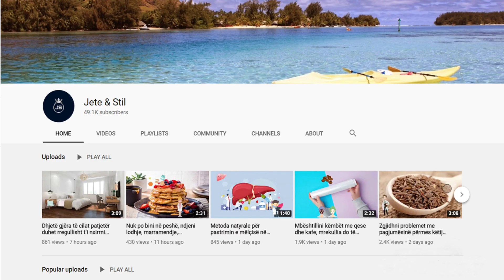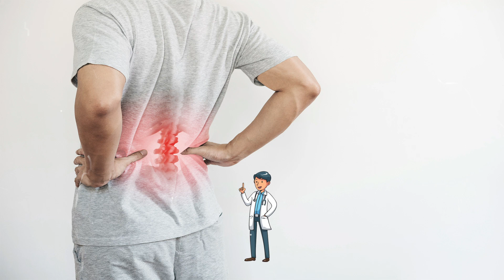E keni të gjithë në shtëpi, ky produkt kaq i thjesht kuron dhimbjet e reumatizmës përgjithmonë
Uthulla e mollës perceptohet si një kurë natyrale  kundër shumë sëmundjeve dhe lëndimeve të lëkurës. Uthulla e mollës përmban shumë vitamina dhe antioksidantë që i vijnë në ndihmë organizmit të shërohet. Sipas të dhënave, ajo rekomandohet veçanërisht për uljen e sheqerit në gjak, kolesterolit dhe dhimbjeve të stomakut.

Apple cider vinegar is perceived as a natural cure against many skin diseases and injuries. Apple cider vinegar contains many vitamins and antioxidants that help the body heal. According to the data, it is especially recommended for lowering blood sugar, cholesterol and stomach pain.